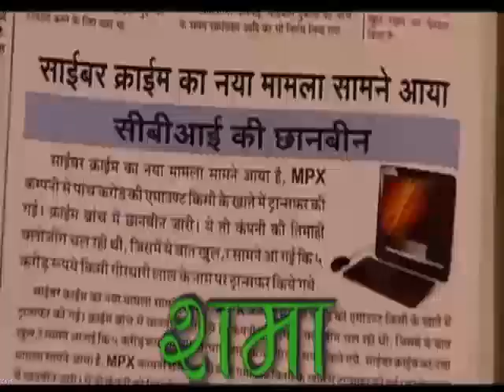Watch "Shama" - Monday to Friday at 2.30 pm only on DD National